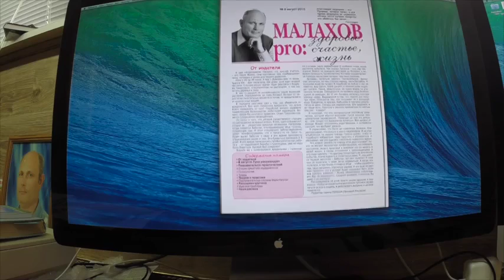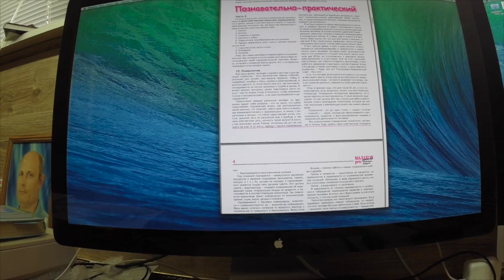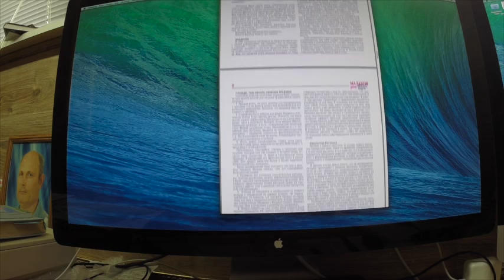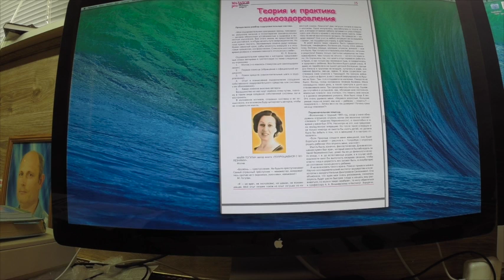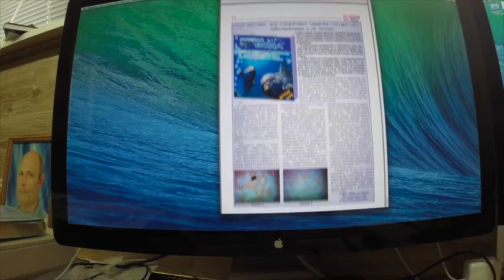Газета МалаховPro №62